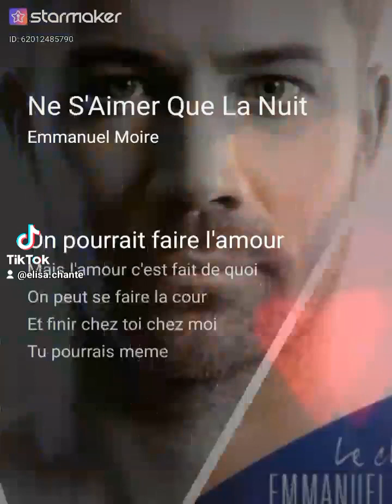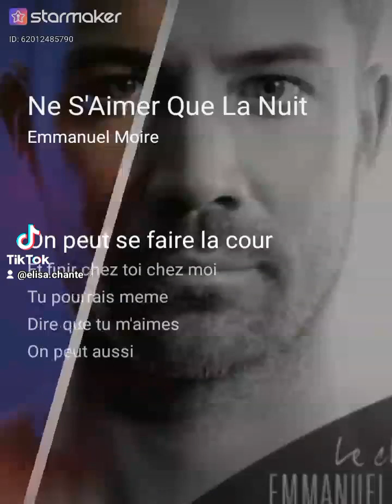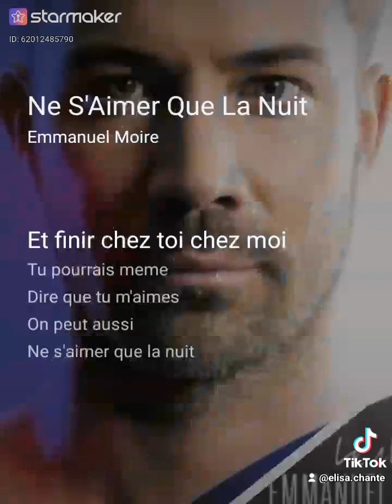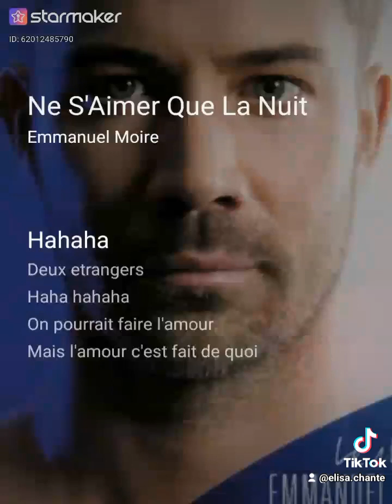sans répétions à l'instinct avec horus🎤🌹🎵